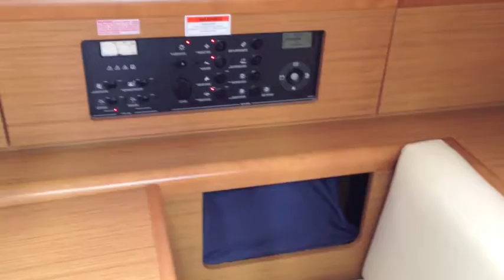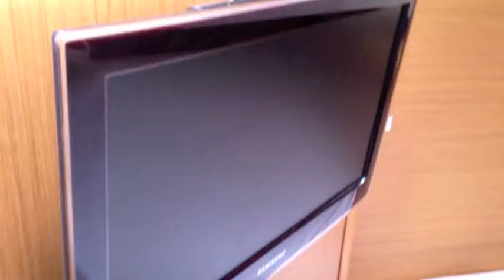Jeanneau 44i Performance Version Sailboat For Sale In California By: Ian Van Tuyl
Click Thumbs Up if you found this helpful or informative

For additional information on the Jeanneau Product please contact
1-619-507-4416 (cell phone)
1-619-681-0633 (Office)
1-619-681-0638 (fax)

New Yachts that I Proudly Represent:
CNB, Grand Soleil, Prestige, Jeanneau, Hunter  and Quality Power & Sail Brokerage yachts